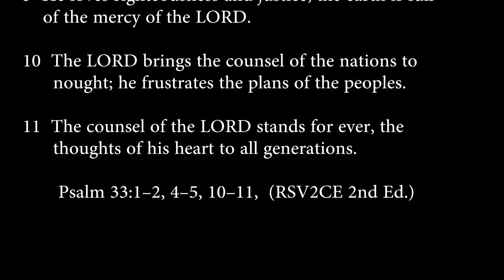psalm 33:1-2, 4-5, 10-11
Rejoice in the LORD, O you righteous!